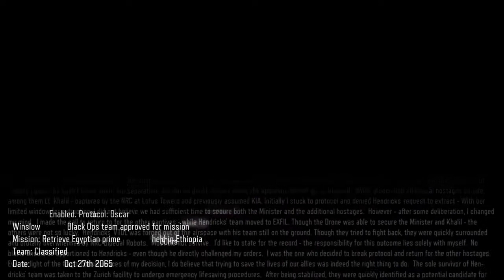DAM!!- Call Of Duty Black Ops 3 Gameplay- Campaign- Walktrough Part #1- PS4- 1080p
BLACK OPS 3 CAMPAIGN WALKTROUGH PART #1

All you need to know about Call Of Duty is

I'm actually editing and posting video with the minimum possible. I need more money to get to buy a lot of new equipement to the channel. So the gameplay will be better in every way. To the quality of the video to the sound. Every dollars count. Give 100$ or 1$. EVERY PENNY COUNT!! Here the link of my Indiegogo Account.

I do all kind of game. Gta5, Call Of Duty, Battlefield, Minecraft, Fifa and way mooooore. The channel is growing so fast its CRAZY. AND I JUST STARTED!!!

HELP THE DRAGOON FAMILY!
COME CLOSER TO Dragoon Gaming WITH:
» Instagram (20k + of Followers)

Im editing and posting all my videos via this app on Playstation4:
SHAREfactory™

AN ELITE CONTROLLER ANNOUNCED CLICK HERE!!

LET ME KNOW WHAT YOU THINK ABOUT THIS VIDEO :)!